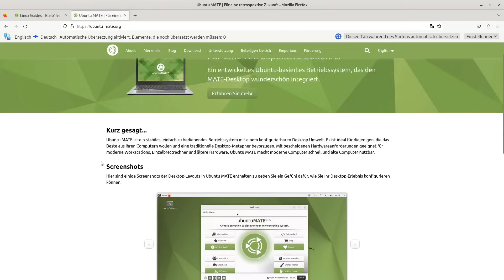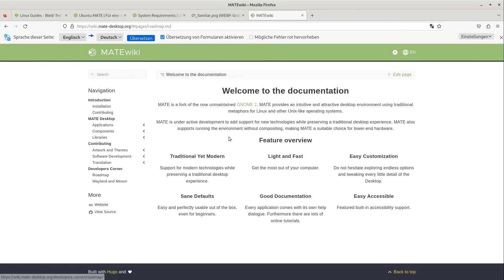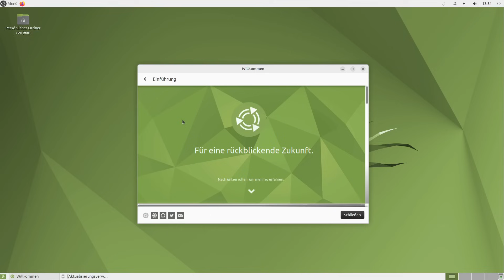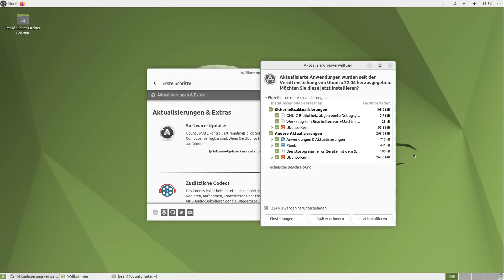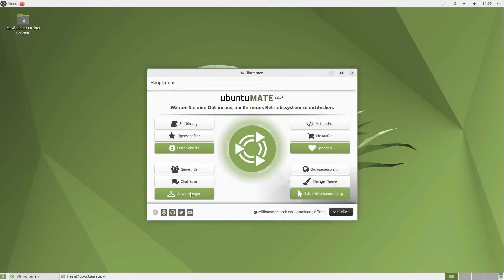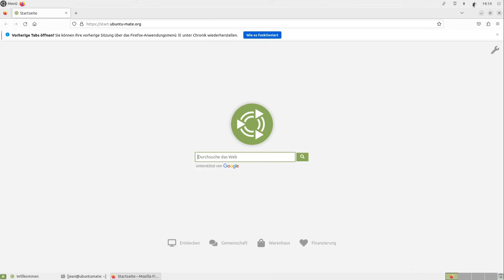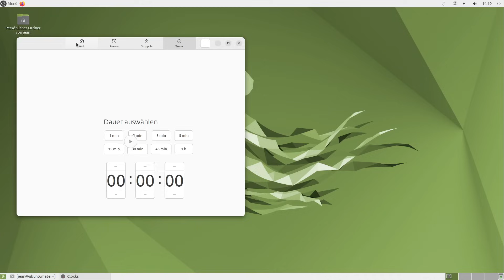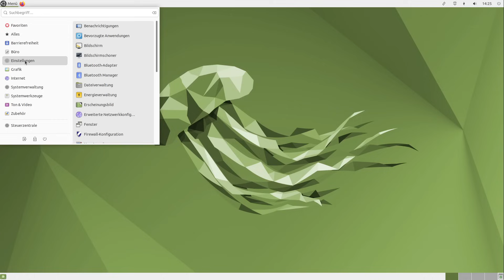Ubuntu MATE vorgestellt - Solide Distribution mit Nostalgie pur!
*) Werbung